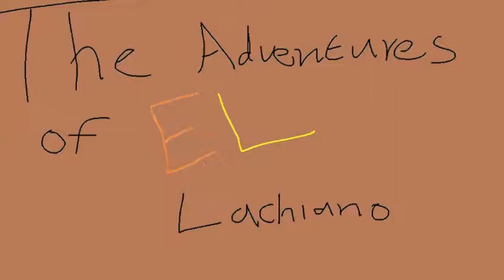The Adventures of El Lachiano: Episode 1